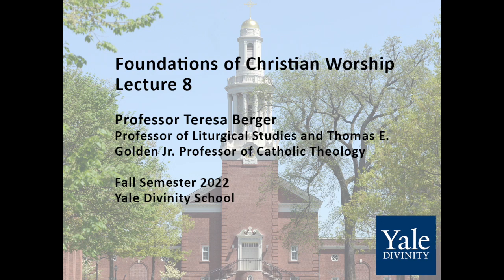Foundations of Christian Worship, Lecture 8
Foundations of Christian Worship, Lecture 8 with Professor Teresa Berger, Fall 2022. This lecture is on liturgies of life, in its cycles:  blessing, covenanting, healing, reconciling, dying, and remembering.

The Center for Continuing Education hosts lectures to enable and enrich ministry, lay learning, and individuals, who are looking for personal and professional enrichment.